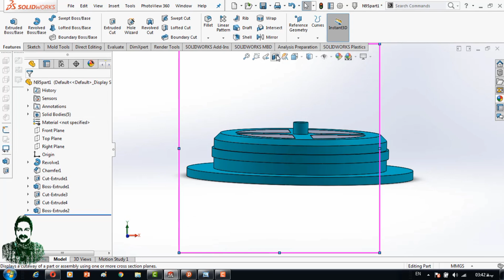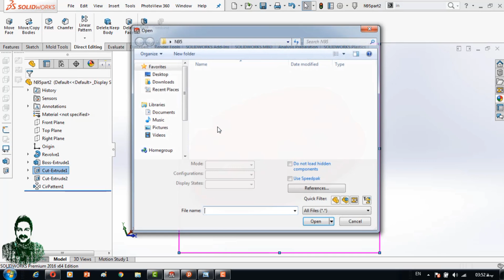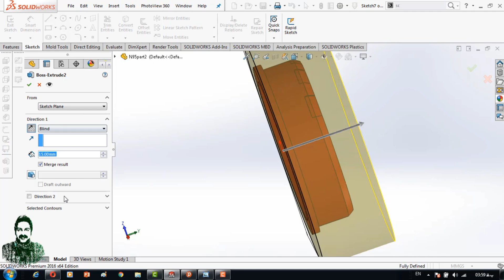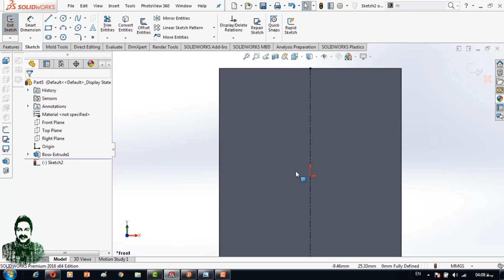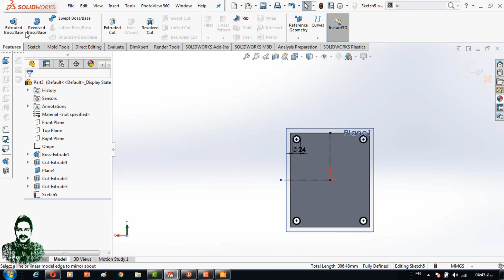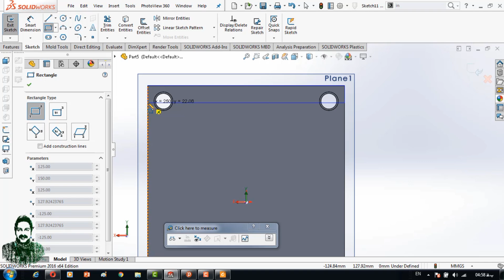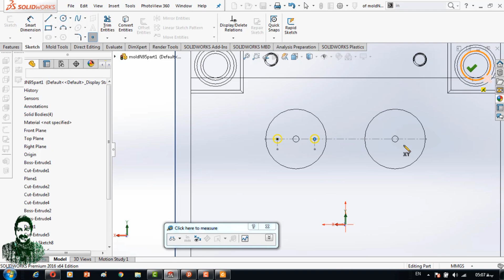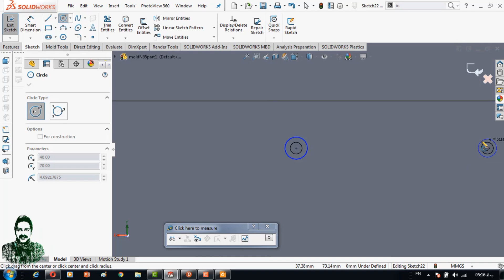Solid works , how to design N95 mask template ?? Training from 0 to 100,2